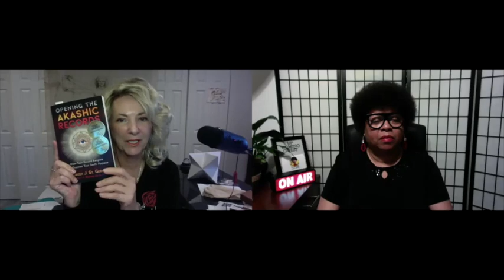Maureen St Germain the Practical Mystic joins me on the edge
Maureen has over 25 years of experience in the area of mystical and sacred traditions. Known as the Practical Mystic, Maureen is a prolific teacher and facilitator of spiritual knowledge for contemporary life. A lifelong interest in the Akashic Records resulted in her being granted access to this dimension that has been off limits to most of humanity for millions of years. Founder of Akashic Records International, Maureen is an extremely accurate Akashic Records Guide and instructor.